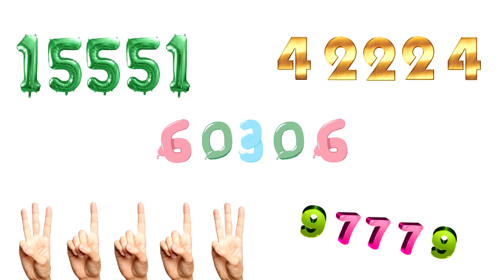Los Austrias Españoles - TRUCO - Apréndelos 👍[ FUNCIONA ]👍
LOS AUSTRIAS ESPAÑOLES - DINASTÍA DE LOS AUSTRIAS

Con este vídeo, conocerás una formula, UN TRUCO para aprender los reyes de la dinastía de Austrias que reinaron en España, es muy sencillo y no se te van a olvidar en la vida.
La dinastía de Habsburgo, es también conocida en España como los Austrias, y son los reyes que gobernaron España durante los siglos XVI y XVII.